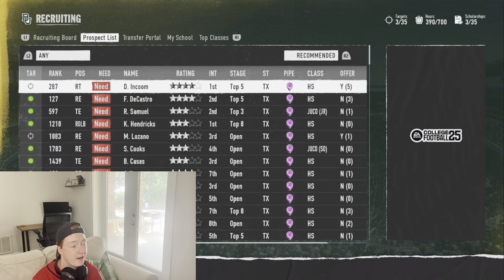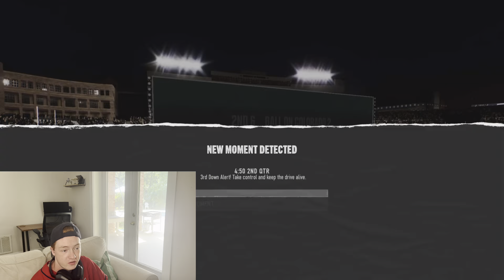BIGGEST GAME OF THE YEAR?? BAYLOR DYNASTY WEEK 4!!!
BIGGEST GAME OF THE YEAR?? BAYLOR DYNASTY WEEK 4!!! What’s up guys! In today’s video, I will be playing my Baylor Bears dynasty in EA Sports College Football 25!! Hope you all enjoy!!